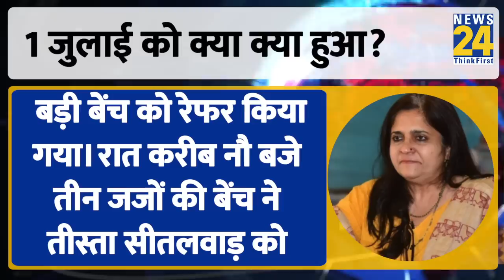BJP को झटका देने वाले 'Modi case' और Teesta Setalvad के पीछे की CJI D Y Chandrachud की असली कहानी